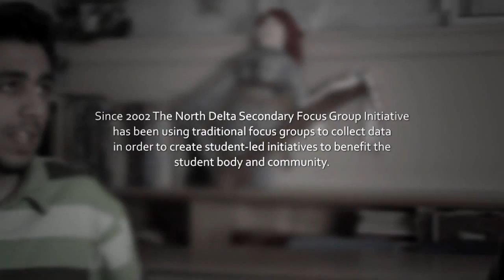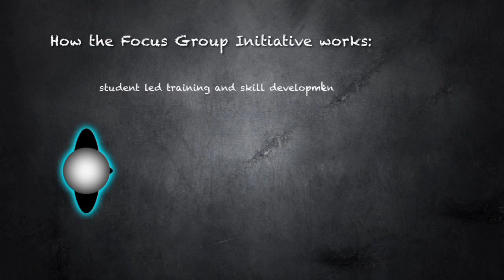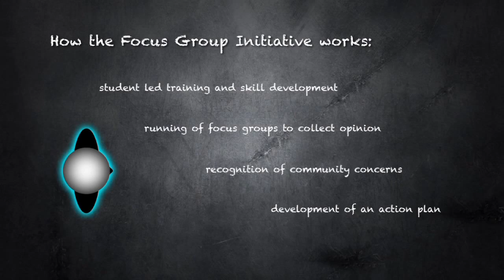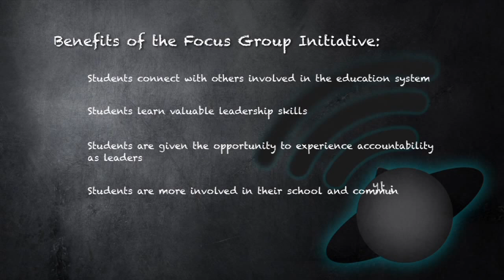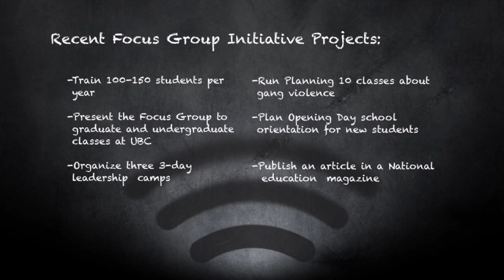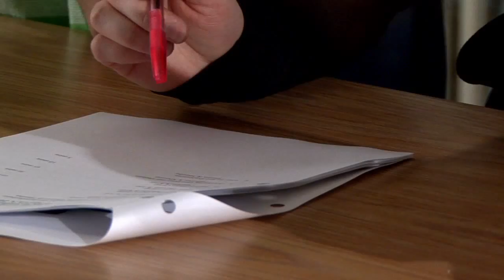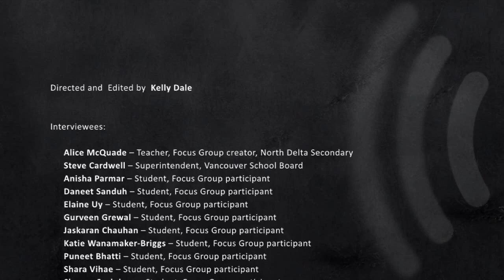The North Delta Secondary Focus Group Initiative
A short documentary promoting the work of Alice McQuade's Focus Group Initiative (FGI).